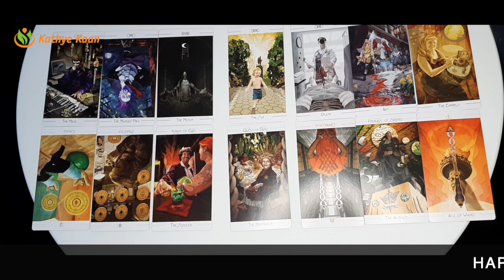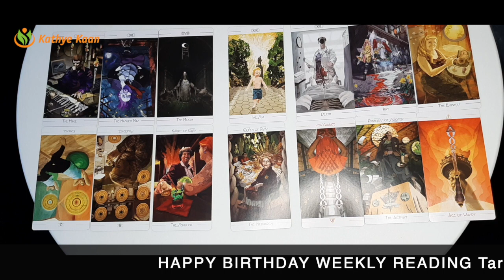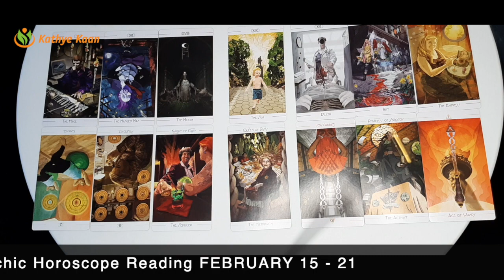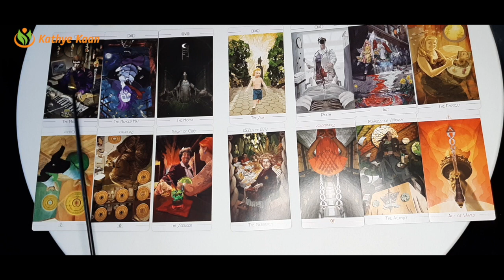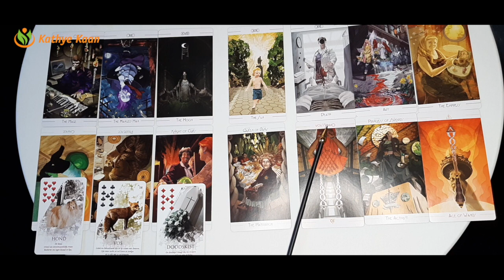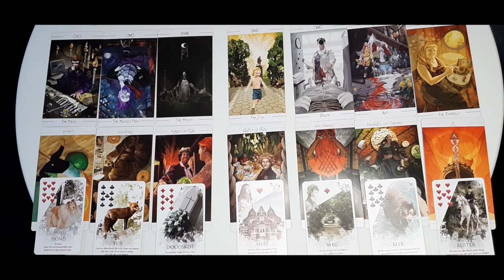Aquarius Birthday WEEKLY READING FEBRUARY 15-21 | Solar Year 2021 | Psychic Tarot Horoscope Reading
00:00  |  Intro
00:19  |  Aquarius SOLAR YEAR

Kathye